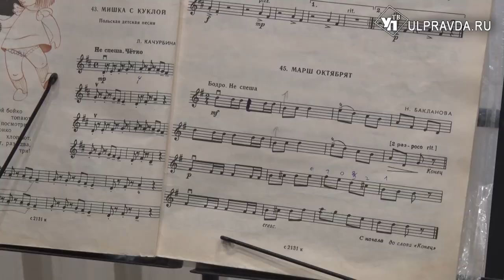Скрипка и хор – через монитор. Как школьники Ульяновска на дистанте учатся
На дистанционку ушли не только общеобразовательные школы, но и учреждения дополнительного образования. Обучение стараются не прерывать, поэтому из дома ребята занимаются музыкой, хореографией и изобразительным искусством. А с экранов мониторов за ними следят учителя.